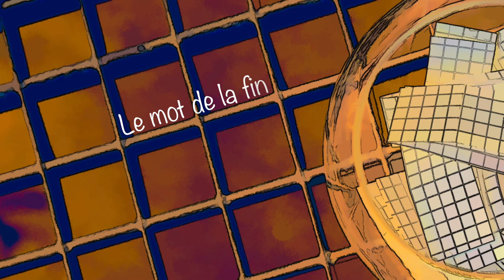Betty Argo | Bla Ou Bla | Loustic Sessions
Betty Argo answering questions for Loustic Sessions
Shot in Bourges, April 20, 2017
Recorded as part of the Rock In Loft, off event happening around Le Printemps De Bourges

Direction: Pascal Blaugy
Sound: Fahed Al Riachi
Images: Julien Nehring & Yosri Harzallah
Editing: Julien Nehring